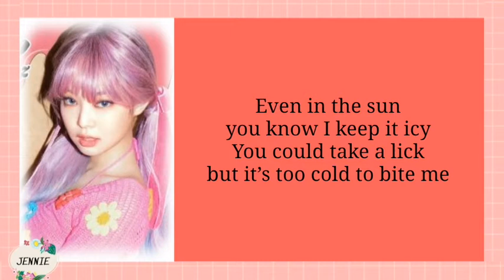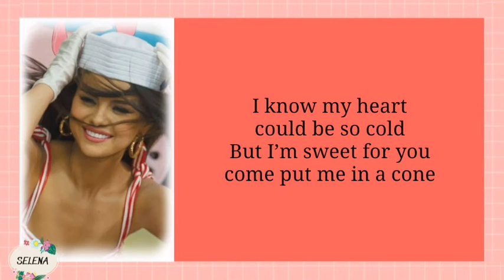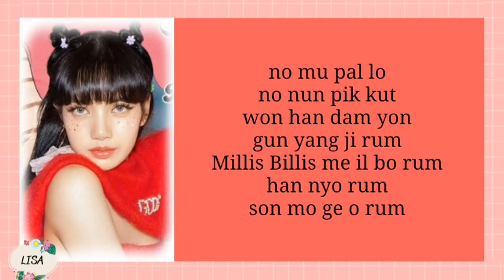BLACKPINK – Ice Cream (feat. Selena Gomez)(Easy lyrics)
BLINKISS HEARTS💜

☆•Artist: Blackpink
☆•Song: Ice cream
☆•Album:'Ice cream' with selena gomez
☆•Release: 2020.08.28